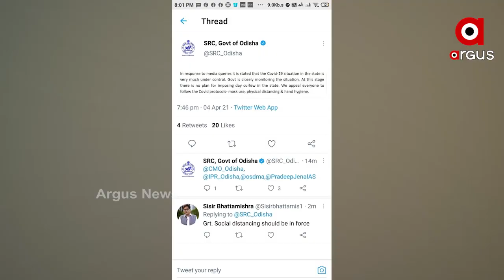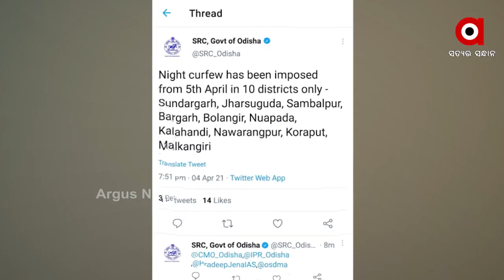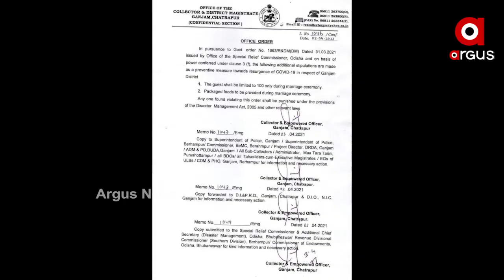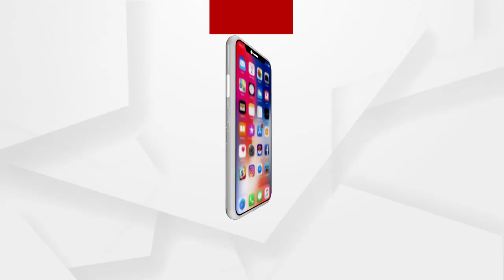କର୍ଫ୍ୟୁ କନଫ୍ୟୁଜନ...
ଦେଶରେ ବଢିବାରେ ଲାଗିଛି କୋରୋନା ସଂକ୍ରମଣ । ଯାହାକୁ ନେଇ ଭୟ ଓ ଆତଙ୍କ  । ଦେଶରେ ଦୈନିକ କୋରୋନା ସଂକ୍ରମଣ 1 ଲକ୍ଷ ପାର କରିଥିବା ବେଳେ ରାଜ୍ୟରେ 500 ପାର କରିଛି ସଂକ୍ରମିତଙ୍କ ସଂଖ୍ୟା ...